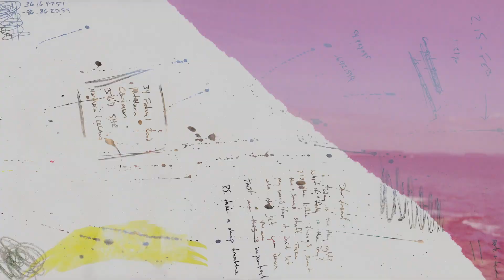Cam Rostami - "Shiny" (Official Video)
Video Directed by Greg Phipps.